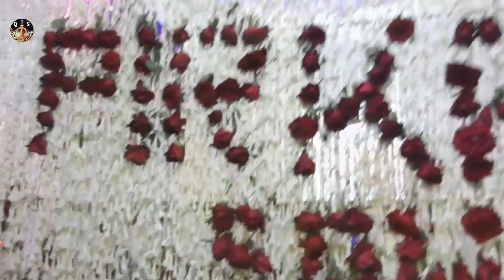আমি দেখি নিজের চোখে ওই তাজিমী সেজদাতে_মুগ্ধ করা সেই গান_FULL HD VIDEO 2019